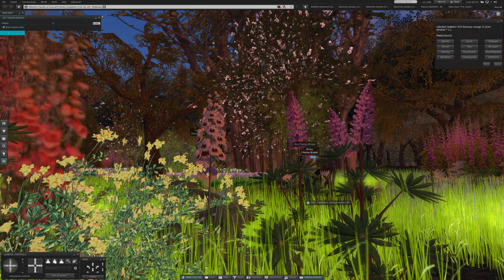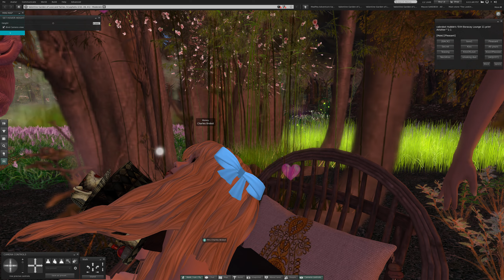1 Friday at Valentine Garden of Love and Fairies in Second Life